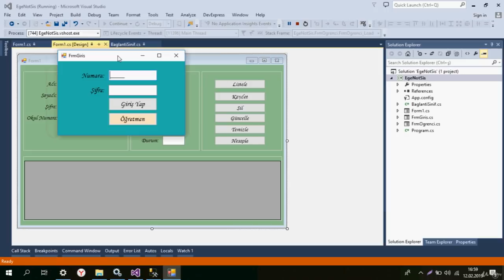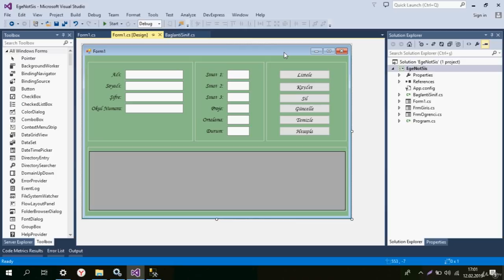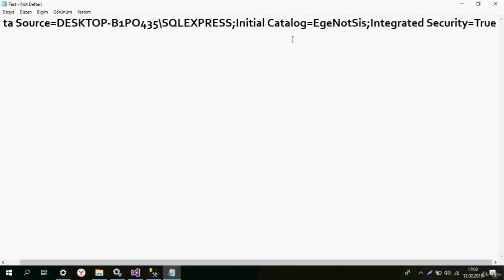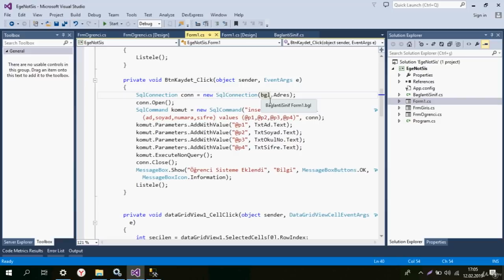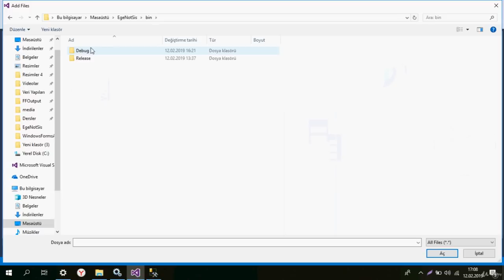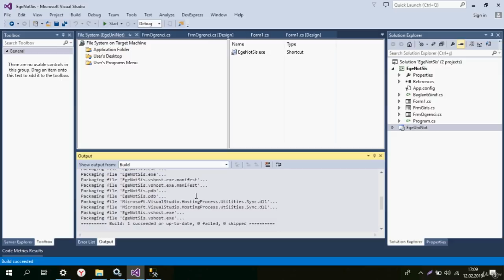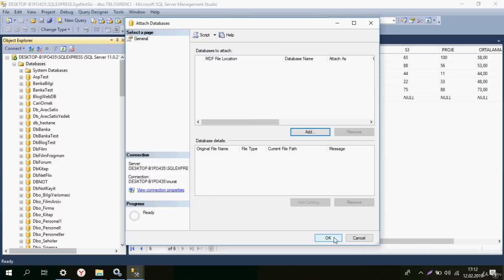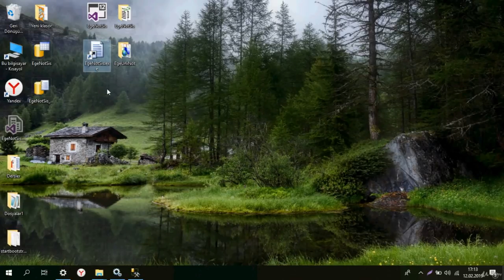C# Ders 55 SQL Veri Tabanlı Setup (ikinci 100)